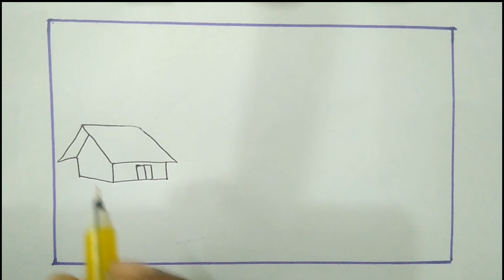শুধু পেন্সিল দিয়ে আঁকা অপূর্ব একটি গ্রামের ছবি।A beautiful village picture drawing with only pencil